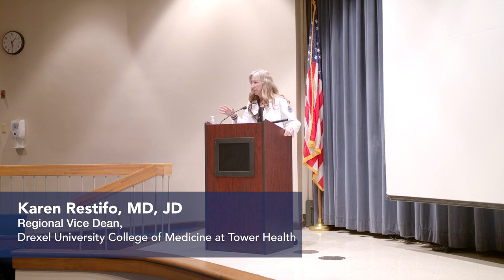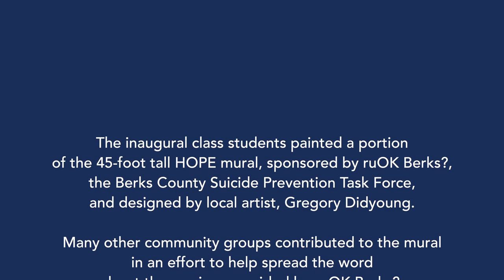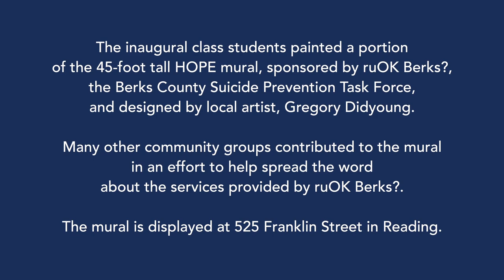Drexel University College of Medicine at Tower Health, Class of 2025, Orientation Week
The West Reading campus’ first MD Program class of 40 year 1 medical students attend orientation week, highlighted by a tour of Reading Hospital and a mural tour and painting project to become acquainted with the community.